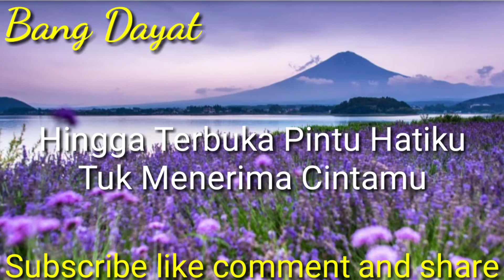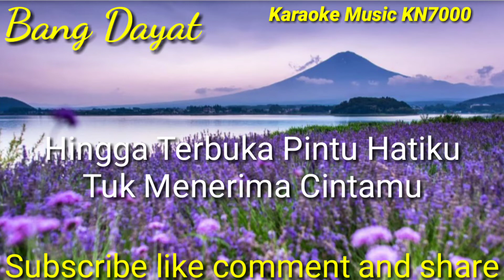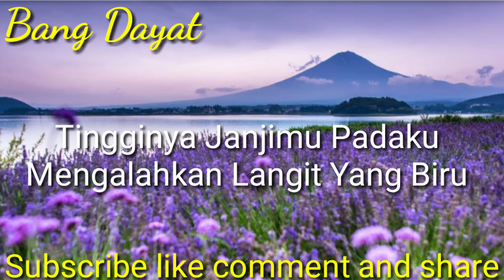janji Mix Evi Tamala KAROKE KN7000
Terimakasih